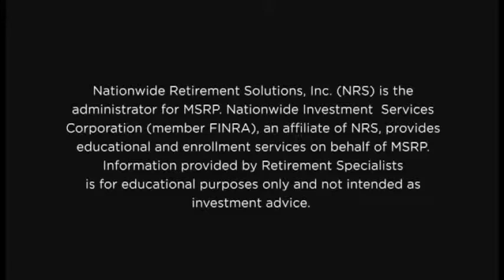Nationwide and Curry Printing Partner on State of Maryland Contract